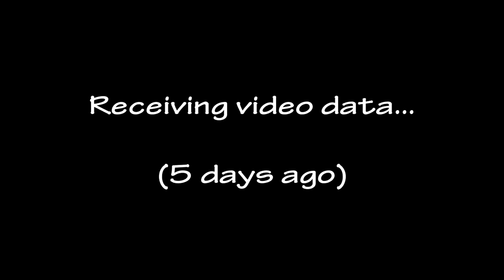090 - Wrath of Dome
Wherein the Space Opera goes on with a twist and a bang.
Song "Dear Maria (Count me in)" by All Time Low
Special Thanks to Summer Oxley, Branden M. Lefty and Jake Arundell. This wouldn't have been possible without you guys.